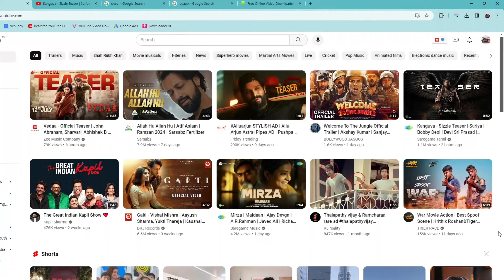Kanguva - AI Teaser | Recreated With AI | Suriya | Bobby Deol | Devi Sri Prasad | Siva | CS Studios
Get ready for the most anticipated teaser of the year – "Kanguva" is here to redefine the cinematic landscape! Join us as we delve into the world of "Kanguva," the upcoming blockbuster that promises to revolutionize storytelling.

In this exclusive teaser, witness the magic of "Kanguva" unfold before your eyes. Experience the electrifying chemistry between the legendary Suriya and the dynamic Bobby Deol as they bring their characters to life in a way never seen before. Brace yourself for a rollercoaster ride of emotions, action, and intrigue.

Don't miss out on the opportunity to be part of cinematic history.

Join the conversation and share your thoughts on the "Kanguva" teaser. What excites you the most about this groundbreaking project?

Step into the future of filmmaking with "Kanguva," a groundbreaking project where art meets innovation. In this teaser, witness the fusion of creativity and cutting-edge AI technology as iconic scenes are reimagined and recreated through artificial intelligence.

Join renowned actors Suriya and Bobby Deol as they embark on this unprecedented cinematic journey, under the visionary direction of Siva. With the musical genius of Devi Sri Prasad complementing the narrative, experience a tantalizing glimpse into the possibilities of AI in the realm of entertainment.

CS Studios presents this tantalizing peek behind the scenes, showcasing the collaborative efforts of human ingenuity and machine learning algorithms. Prepare to be amazed by the seamless integration of AI into the fabric of storytelling, promising a revolution in the way we conceive and consume cinema.

Movie Credits:
Movie Credits: Starring : Suriya, Disha Patani, Bobby Deol & Others
Director of Photography : Vetri Palanisamy
Art : Milan
Editor: Nishad Yusuf
Action : Supreme Sundar
Dialogues : Madan Karky
Writer : Adi Narayana
Lyrics : Viveka - Madan Karky
Chief Co Director : R.Rajasekar
Costume Designer : Anu Vardhan (Suriya) Dhatsha Pillai
Costumes : Rajan
Makeup : Serina (Suriya) , Kuppusamy
ADR: Vignesh Guru
Choreography : Shobi – Prem Rakshith
Sound Design : T Udhayakumar
Colorist: K S Rajasekaran (Igene)
VFX Head : Harihara Suthan
Co-Directors : Hemachandraprabhu - Thirumalai
Associate Director : S Kannan – R Thilipan- Rajaram – S Nagendran
Production Controller : R.S. Sureshmaniyan
Production Executive : Rama Doss
Production Co-ordination : EV Dinesh Kumar
PRO : Suresh Chandra & Rekha D’One
Digital Partner : Mango Mass Media Pvt Ltd
Digital Promotions: Digitally & Whacked Out Media
Creative Promotions: BeatRoute
Executive Producer: A.G. Raja
Co-Producer: Neha Gnanavelraja
Produced by : K.E. Gnanavelraja | Vamsi-Pramod
Banner : Studio Green | UV Creations